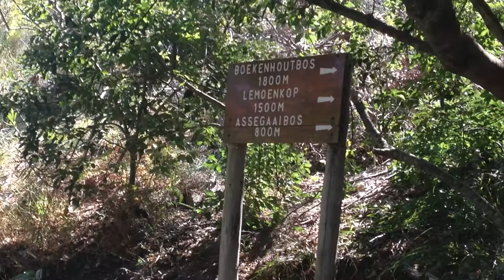Vanaand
Vanaand, opgeneem by Fernkloof Natuurreservaat.

Lirieke en musiek deur Rozanne Gewaar.
Banjo en klank deur Josh Beemish.
Video deur my kleinsus, Leana Pieters.